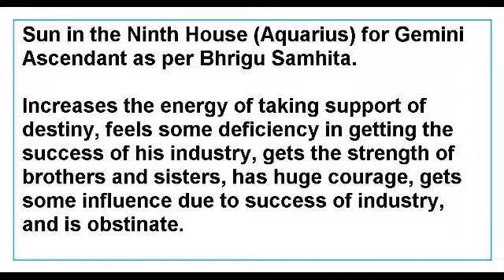Sun in the Ninth House for Gemini Ascendant as per Bhrigu Samhita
This Video talks about the Results of Sun in the Ninth House for Gemini Ascendant as per Bhrigu Samhita.
This Video is applicable to Gemini Ascendant only.